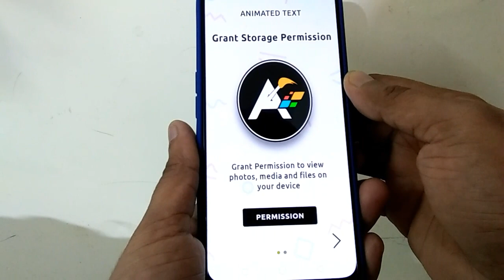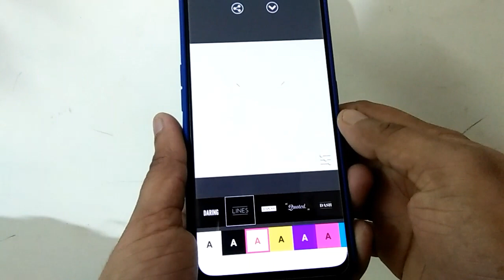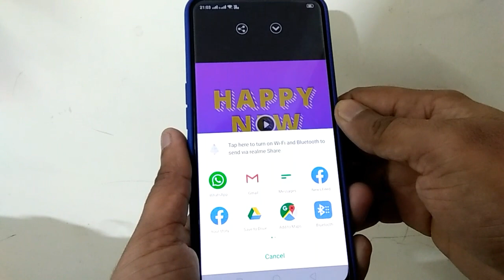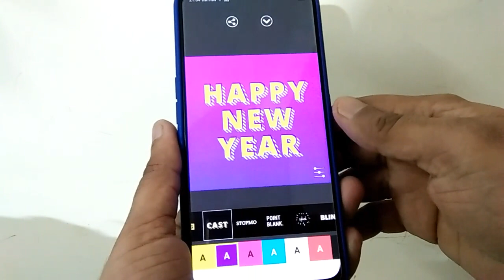How to Make Happy New Year 2020 Gift and Videos | Happy New Year 2020 Gift aur Video Kaise Banaye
Dosto aaj ke is video me bataya gaya hai kaise aap happy new year video, gift aur animation bana sakte hai.
Aaj ke is video me animited gift ke bare me bataya gaya hai jis se aap new year ke gift aur video bana sakte hai.